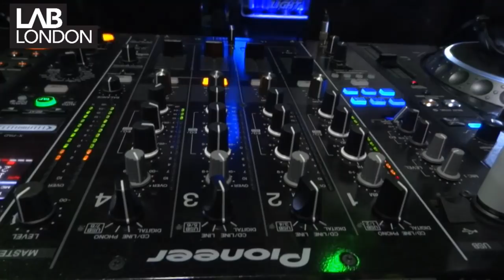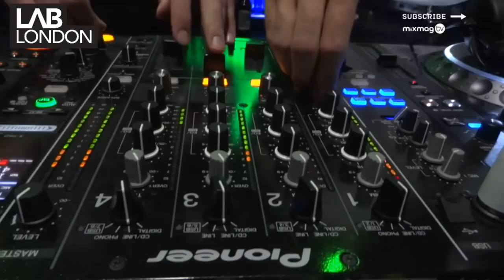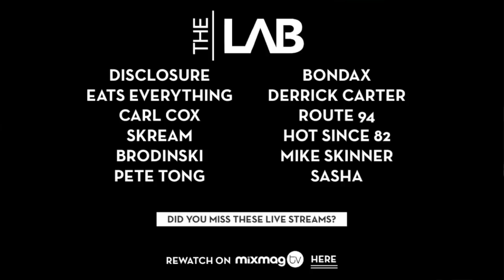FLIGHT FACILITIES deep house/nu disco set in The Lab LDN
Flight Facilities play a huge deep house / Nu disco set in Mixmag's Lab

TRACKLIST

1. Black Sabbath - Planet Caravan (Poolside Rework)
2. Jagwar Ma - Uncertainty (Ewan Pearson Remix)
3. Flight Facilities - Merimbula
4. An-2 - Dare
5. Toro Et Moi - Rose Quartz
6. Kindness - Swinging Party
7. Falqo - Sleepy Crusader
8. Sammy Barbot - Mexico (Lovefinger's Barrio Edit)
9. Mim Suleiman - Nyuli Dub
10. Floating Points - King Bromeliad
11. Runaway - Indoor Pool (Slow Hands Half Full Remix)
12. Jamie xx - Sleep Sound
13. Caribou - Mars
14. Compuphonic & Kolombo - Constellation
15. Flight Facilities - Clair De Lune (Flight Facilities Edit)

Since their arrival in 2008, Flight Facilities have proven themselves as one of the most loved duos in dance music with a string of releases on Future Classic and Kitsuné. They’ve gained worldwide support from the likes David August, Mario Basanov, Will Saul and loads more and release their highly awaited debut LP later this month.

Debut album ‘Down To Earth’ sees them collaborate with Reggie Watts, Owl Eyes and Bishop Nehru, alongside singles 'Stand Still', 'Clair De Lune', 'Crave You', and first single from the album 'Two Bodies’ which has gone on to rack up close to a million plays on their SoundCloud page.